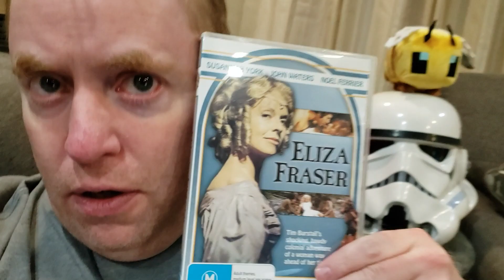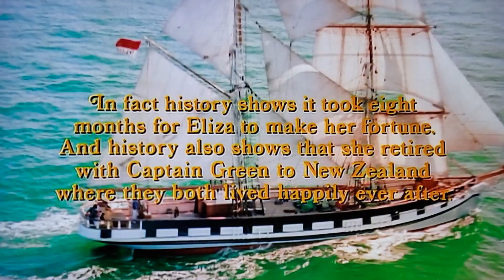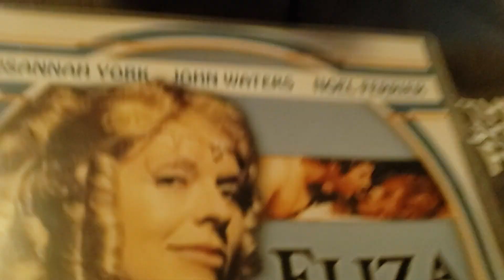ELIZA FRASER Movie Review (1976) Schlockmeisters #1603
ELIZA FRASER Movie Review - A tall tale of a naughty lady!